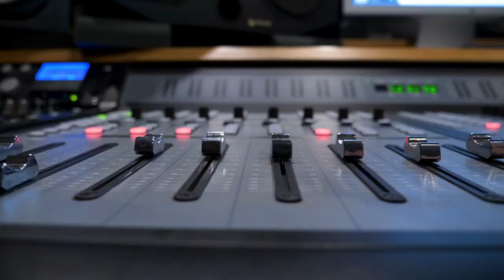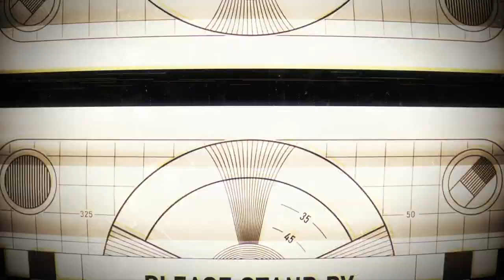Cry To Humanity (Official Music Video) by: ꓘomicKol (Feat: Amrita Rosebud)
This is the 3rd ever released track from ꓘomicKol of PositiVibes Records! Join ꓘomicKol on his lyrical rocketship of fast-flying, energy-jacked intensity as he BLASTS his way onto the musical scene while bypassing your critical factor!
Cry To Humanity is a wake up call to see the oneness within each of us as we awaken to the systemic prison the elites think we're too stupid to recognize. Let us arise and show them what kind of black hole a unified field can create as we stand up to become a cog in the machine, literally, lyrically, & energetically!
This is a journey you'll want to revisit again and again as the nuances become more apparent and your energy tanks restore! Get ready to pump your fist in the air for revolution as you bang your head and uplift your spirit!
These Masterminds do in fact defeat easily. All it takes is for us to UNITE!
LET'S GO HUMANITY! NOW IS THE TIME! 👊👊💥

Shout out to Jocelyn Anna Love for helping me to create this epic music video! One Love Ya'll!!! ✊🏼🤟💪👊💥🤩🥳🎉💗💞💖